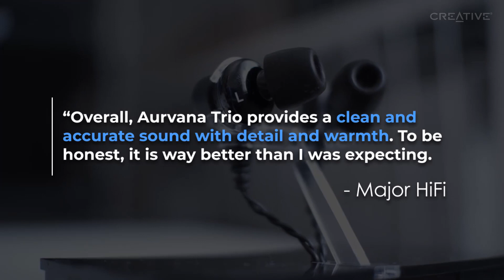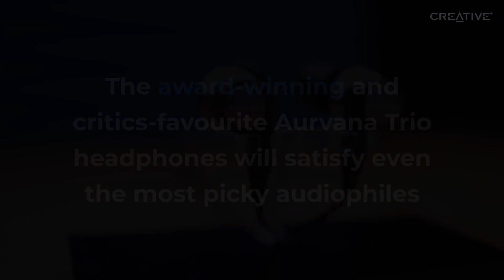Creative Aurvana Trio - the IEM everyone is raving about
Check out the triple-driver audiophile In-Ear headphones that everyone is raving about. Take a step into audio nirvana with the Aurvana Trio.